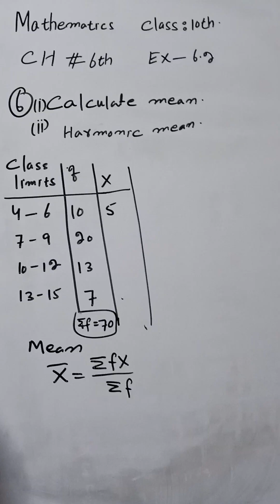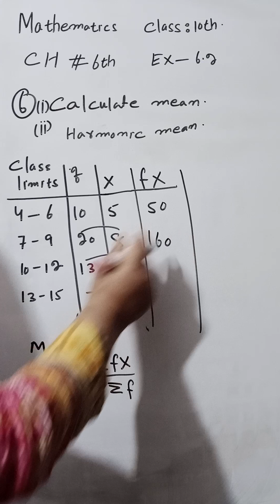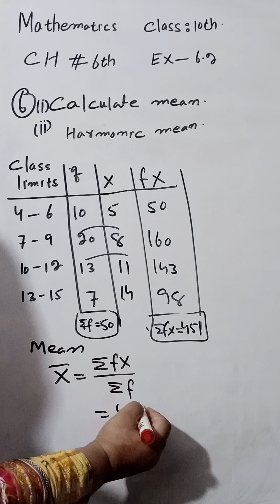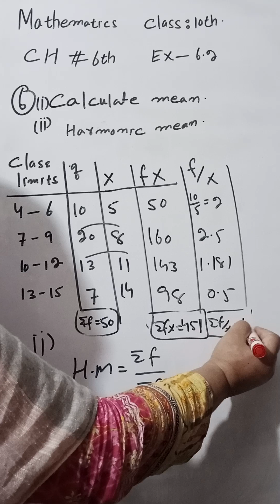Mathematics Class 10 Chapter # 6 Exercise 6.2 Question # 6